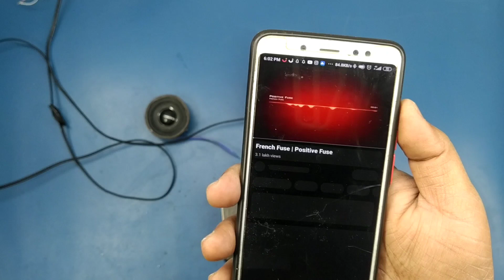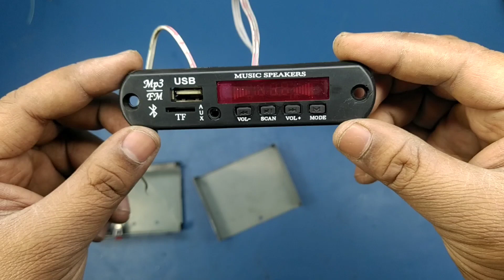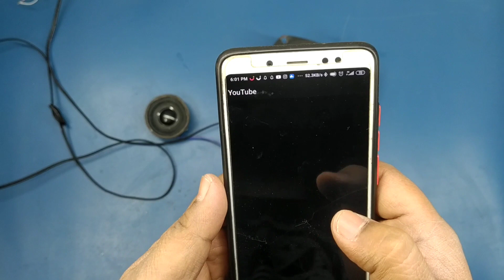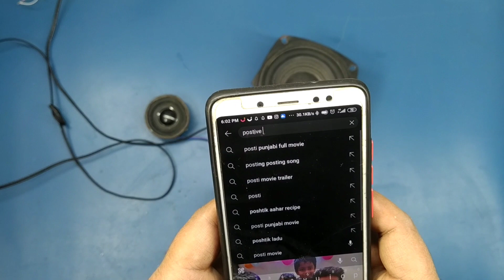TPA 3110 Mini amplifier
TPA 3110 Amplifier Board Wiring || Mini amplifier kaise banaye || 3110 Amplifier kaise banaye

amplifier
amplifier kaise banaen
tpa3110 amplifier board
mini amplifier
mini amplifier kaise banaye
amplifier kaise banaye ghar par
amplifier board,audio amplifier,class d amplifier
stereo amplifier
tpa 3110 amplifier board
tpa3110d2 amplifier board
bluetooth amplifier
tpa3110 amplifier
tpa3110 xh-a232 30w+30w amplifier board
amplifier kaise banaye hindi
class d amplifier testing
bluetoothspeaker bluetooth @Pk rc @Samar Experiment @Technical Ninja @technical Nasu @Technical Sokil

Bluetooth speaker at home build
Bluetooth speaker
 PVC pipe bluetooth speaker
Homemade bluetooth speaker
Mini sound box
Portable bluetooth speaker
Amplifier board
 Mini amplifier
 3 watt speaker
3 watt amplifier board
Loud bass bluetooth speaker
Best quality bluetooth speaker
Make bluetooth speaker
Bluetooth speaker kaise banaen
Technical ind
Summer exper
Bluetooth boomboxes
Bluetooth subwoofer
Bluetooth Speaker || From Scrap || Restoration video || Bass आपका घर हिला देगा
Electronic Sathi
electronic Sathi
Bluetooth speaker
homemade Bluetooth Speaker
Bluetooth speaker Restoration
diy
new invention
craft
7mincraft
speaker
audio
jbl
diybluetoothspeaker
diyspeaker
subwoofer
harmankardon
googlespeaker
portablespeaker
jbl speakers
dj box
dj speaker
jbl speaker
how to make a speaker
how to make speaker

samarexperiment